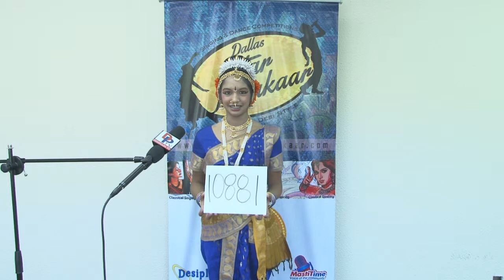Promo DSK - Prelims Videos - Registration No - 10881